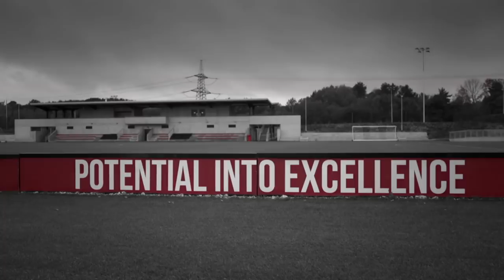Southampton Football Club: The next chapter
As Southampton Football Club prepares to officially launch its new training facility, a host of players past and present pay tribute to Saints' incredible record of youth production.